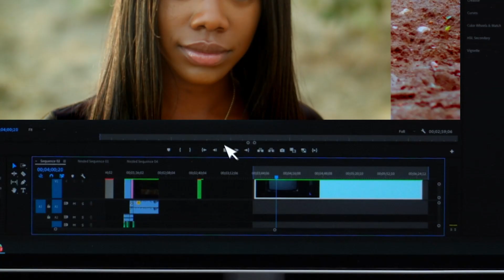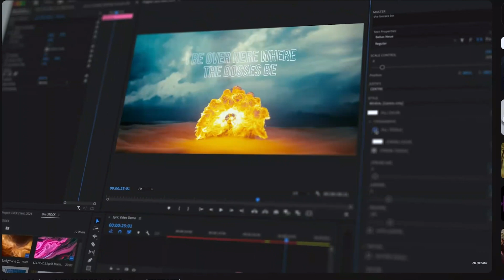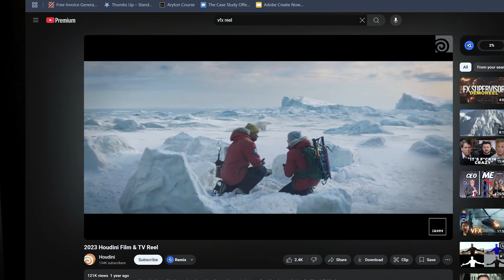Voice-Activated Video Editing Will Be CRAZY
Discover the future of video editing with AI as we dive into the revolution that’s transforming the industry! In this video, we explore how artificial intelligence, voice-activated editing, and cutting-edge technology are set to change everything from manual editing in Premiere Pro, After Effects, and DaVinci Resolve to complex compositing, dynamic motion graphics, and realistic VFX. Watch as we break down real-world scenarios—like the impossible $500 lyric video budget, the relentless tour grind with Drake, and the daunting skills gap in high-budget projects—to show how AI is learning both the technical tools and the artistic intuition behind every cut and transition.